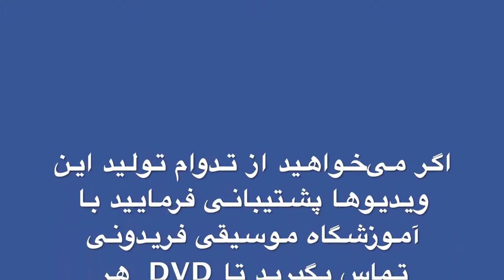کرشمه شور کتاب سوم هنرستان موسی معروفی نیما فریدونی تار